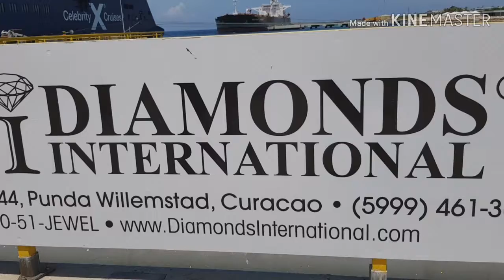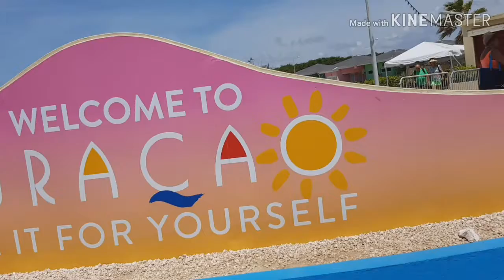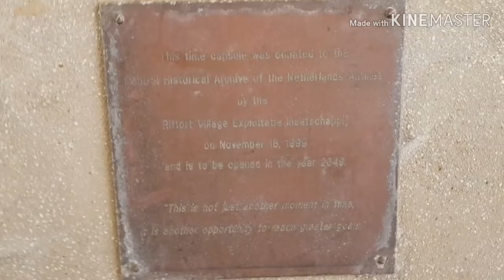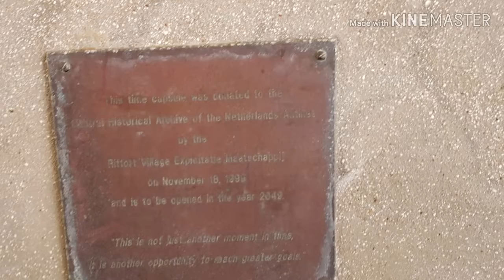Curacao island.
the most beautyful island in carribean.